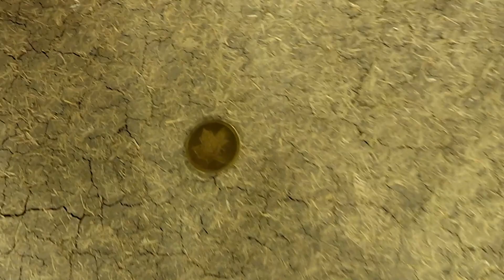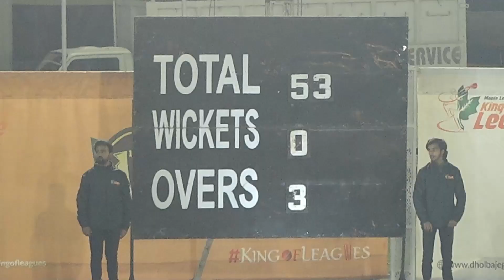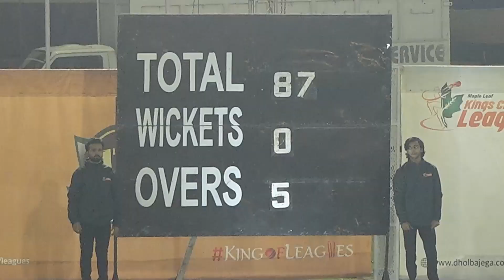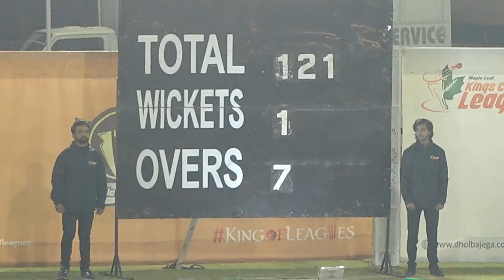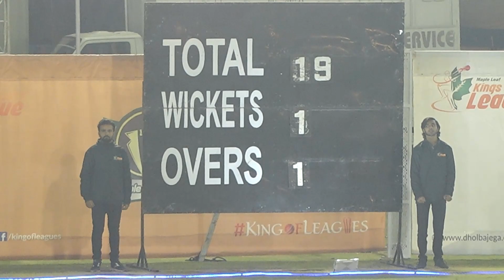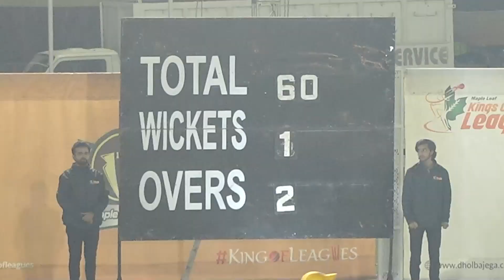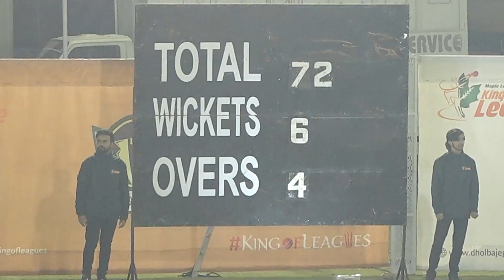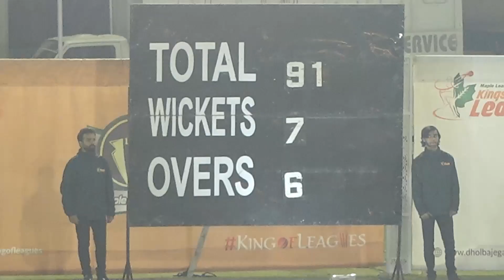Maple Fankaar Ki Fankari Jeet |Highlights Maple Fankaar VS Maple Jaanbaaz | KingofLeagues 2023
Watch top moments from kingofleagues 6th knockout match of 2nd round between Maple Fankaar representing bahawalpur, lalchubahar VS Maple Jaanbaaz representing fort abbas, Hasilpur, Mandiyazman.